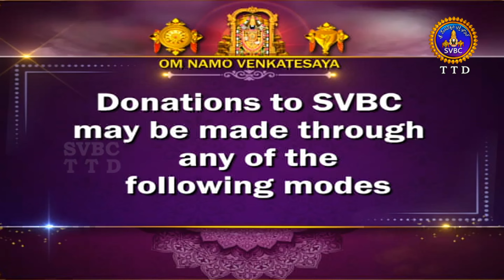అరణ్యపర్వం | ARANYAPARVAM | TIRUMALA | 01-09-2024 | SVBC TTD